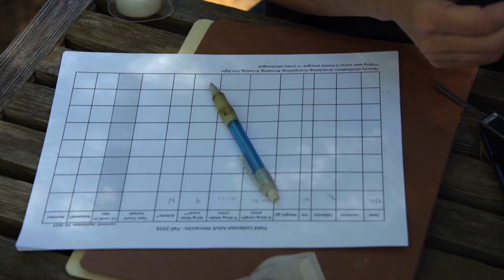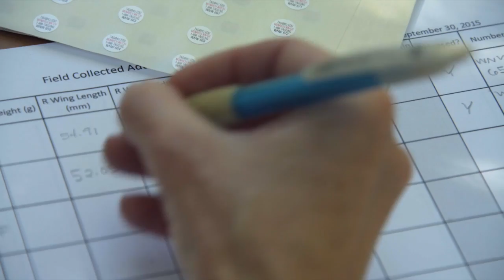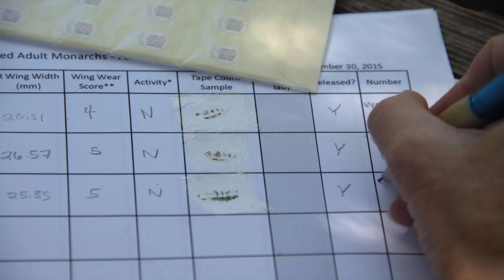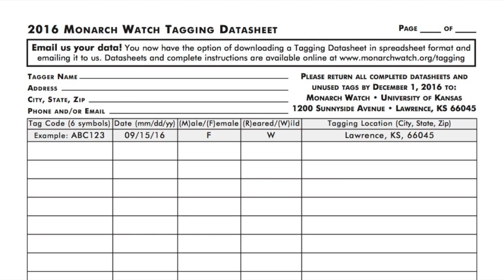Best of OKG 12/31/16 (4327)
Every gardener's friend, the pollinator!
-OSU research to adjust roadside mowing to provide habitat for important pollinators.
-Plants perfect for pollinator gardens.
-Tagging Monarch Butterflies to track migration.